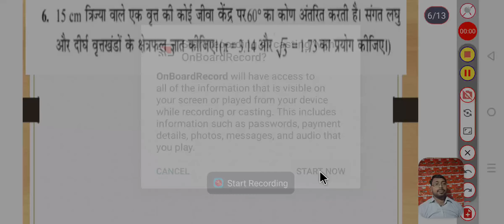Ncert maths Up board class 10th exercise 11.1 Question no. 6 का हल by Pankaj sir